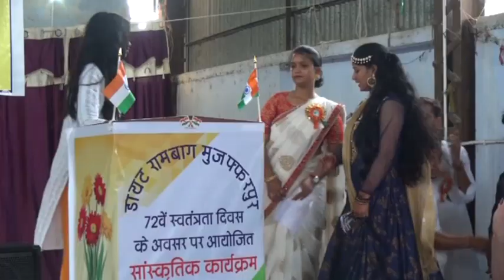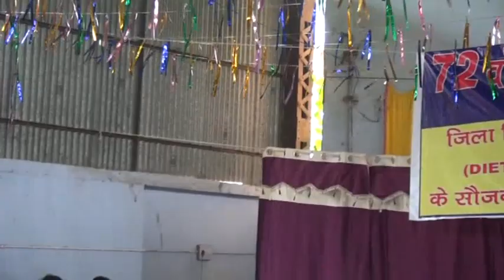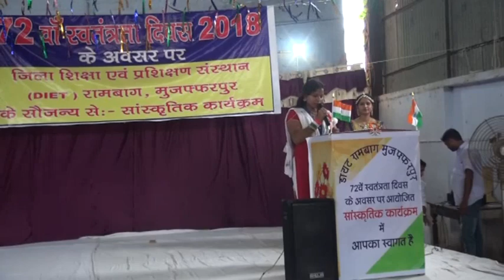Independence Day Progm ||Part 3||DIET RAMBAGH MUZAFFARPUR BIHAR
जिला शिक्षा एवं प्रशिक्षण संस्थान  (डायट) रामबाग मुजफ्फरपुर
district institute of education and training, government school vs private school, reply about flood in muzaffarpur, flood in rambagh muzaffarpur, muzaffarpur city-the beautyful city in bihar, l s college (लंगट सिंह कॉलेज) in muzaffarpur bihar, mahant darshan das mahila college, ram dayalu singh college, rds college entrance exam result, lalit narayan mishra college of business management, top 10 schools in muzaffarpur, best schools in muzaffarpur, अब सिर्फ 7000/11500 रुपये में कीजिये डीएलएड(d.el.ed), d.el.ed admission merit list 2018, bihar d.el.ed admission merit list, patna d.el.ed merit list, ओप्बन्धिक मेघा सूची डी एल एड, merit list all district, d.ed merit list 2018, bihar dled merit list, bihar training college, रामबाग ट्रेनिंग कॉलेज, training colleges bihar, rajya prarthna geet, bihar government school, बिहार के भविष्य, m r chishti, muzaffarpur railway station, langat singh college, del ed merit, बिहार प्रार्थना गीत, Meri Raftaar pe sooraj ki Kiran Naaz kare, Rajya prarthna geet, بہار گیت،